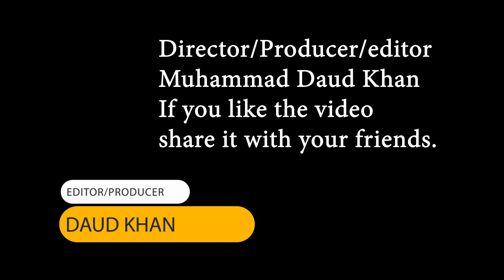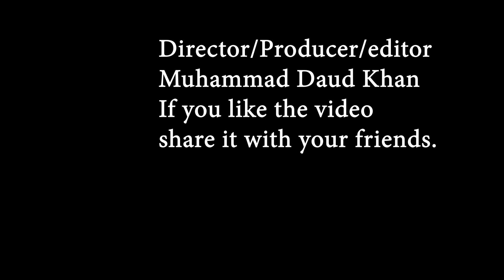Life in Kurram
Parachinar: Life in Central Kurram